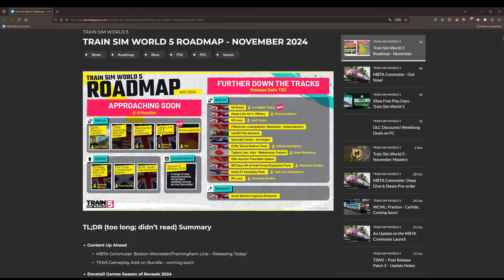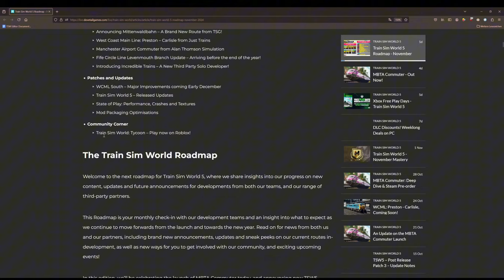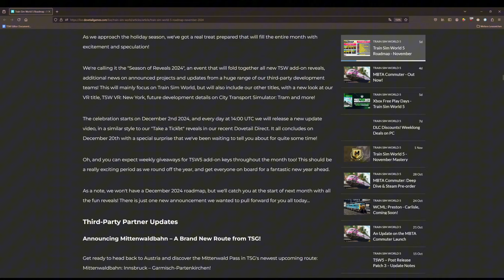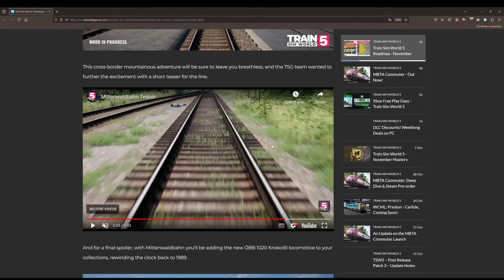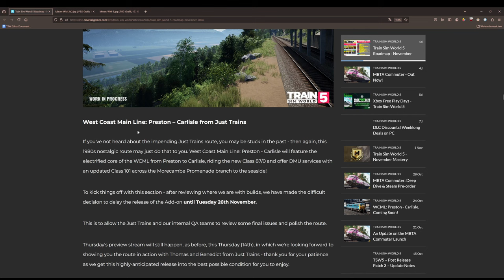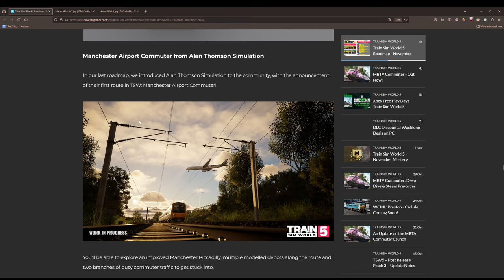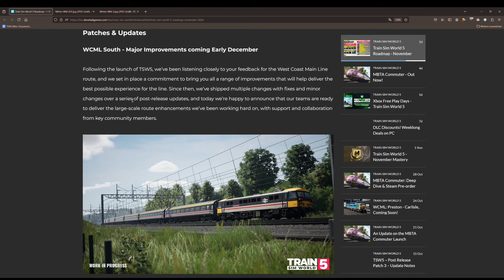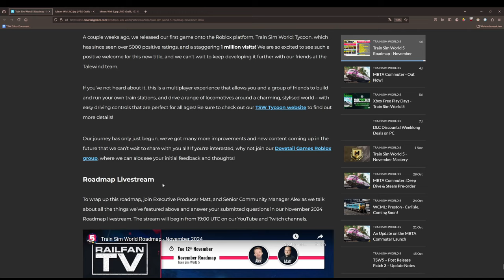Mittenwaldbahn, ÖBB 1020 & neue 3rd Party! | TRAIN SIM WORLD 5: ROADMAP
Bild im Thumbnail steht unter CC0-Lizenz.

Transparenz:
1. Stellt mir DTG DLCs zu Verfügung?

2. Werde ich dafür von DTG bezahlt, Werbung zu machen?

3. Bin ich gezwungen, Werbung zu machen?

4. Ist meine Meinung über DLCs noch objektiv?

2ZK4fUqv8CJFukjSVQJ2iIMXmKPW4w/edit